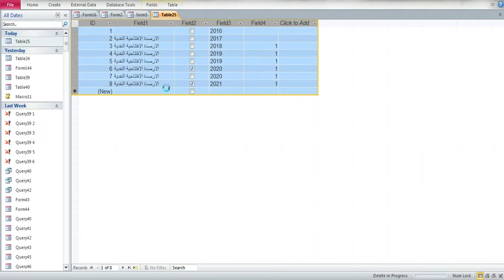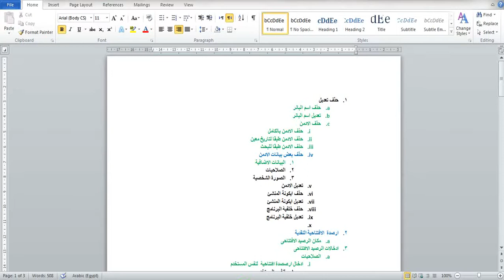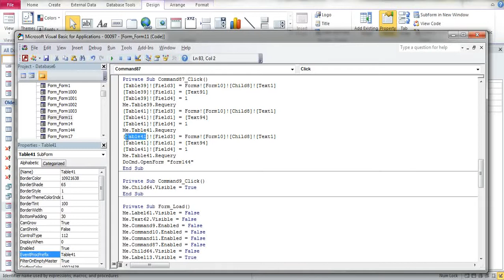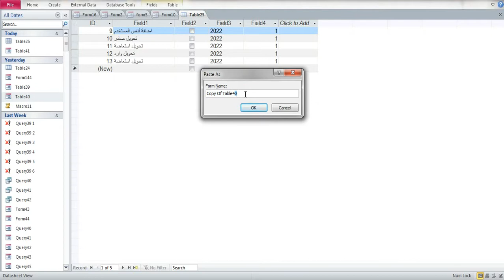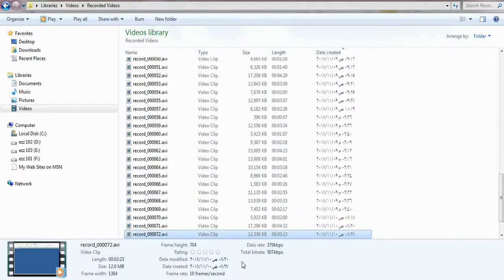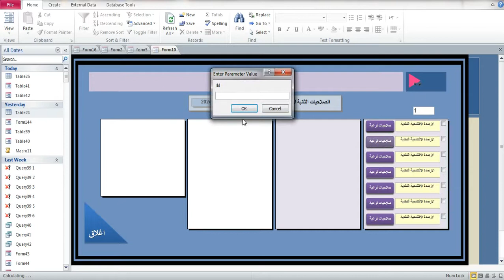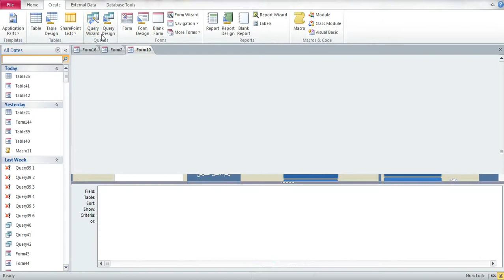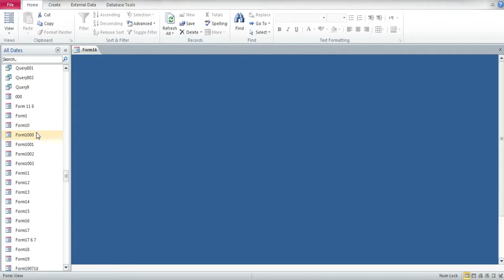الارصدة الافتتاحية النقدية الجزء الثانى شرح اكسس